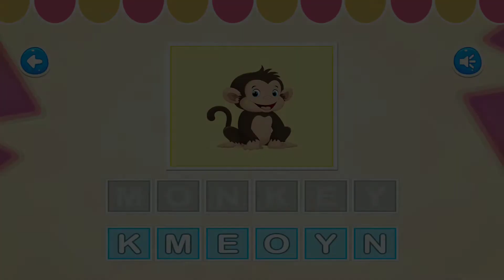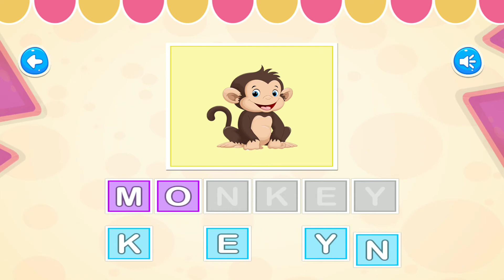Toddler Game | Learning English Diamond, Paraya, Diamond Gameplay for kids (Android-IOS) Part#8